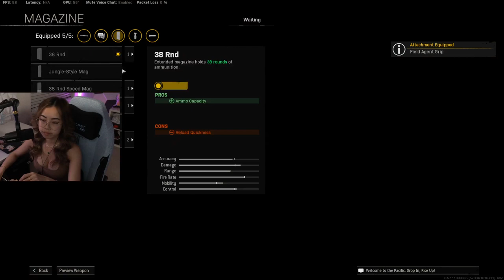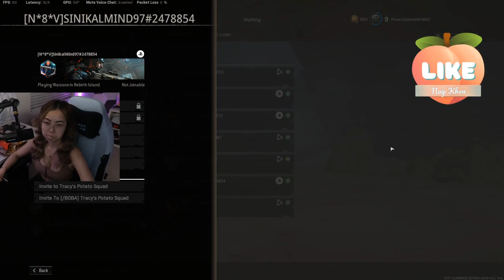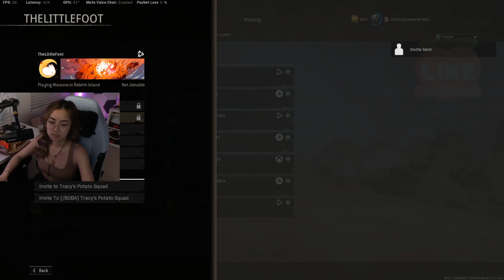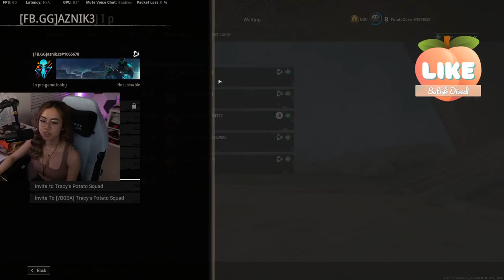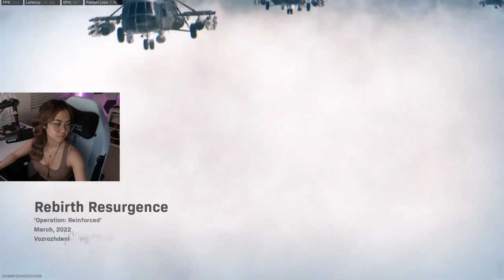Tracy Ng FULL STREAM RECORD 1 VS 4 GAMEPLAY COD Warzone | Call of Duty: Warzone